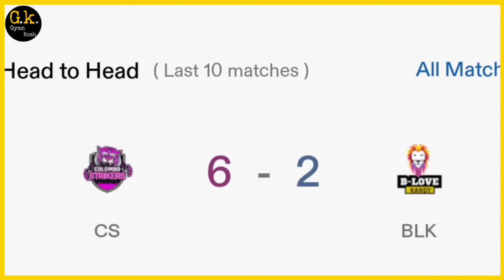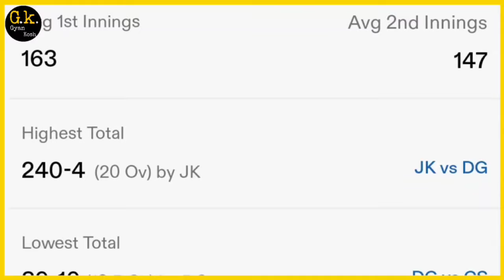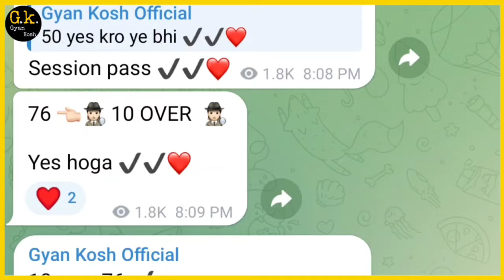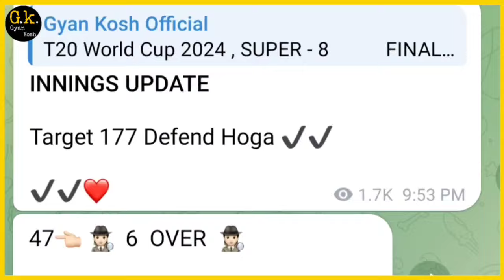LPL 2024 | Colombo Strikers vs Jaffna Kings 13th Match Prediction | cls vs jks match prediction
Today lpl Match Prediction | Colombo Strikers vs Jaffna Kings 13th match prediction | cls vs jks match prediction | live

JOIN TELEGRAM FOR TOSS + MATCH +SESSION+ JACKPOT ENTRY KI REPORT KE LIYE JOIN KARE

1. Jaffna Kings vs Colombo Strikers Match Prediction
2. Colombo Strikers vs Jaffna Kings Match Prediction
3. CS vs JK main se kon jitega
4. aaj ka Match kaun jitega
5. aaj ka Lanka Premier League Match Kaun Jitega
6. Jaffna Kings vs Colombo Strikers 13th Match Prediction
7. Colombo Strikers vs Jaffna Kings 13th Match Prediction
8. JK vs CS Kaun Jitega
9. CS vs JK kaun Jitega
10. JKS CLS aaj ka Match
11. CLS JKS aaj ka Match
12. Match Prediction today
13. Today Lanka Premier League Match Prediction
14. Jaffna Kings vs Colombo Strikers mein kaun jitega match
15. Colombo Strikers vs Jaffna Kings main kaun jitega match
16. CLS vs JKS me kon jitega
17. Colombo Strikers vs Jaffna Kings
18. Jaffna Kings vs Colombo Strikers
19. Today Match Prediction
20. 10th July ka Match
21. Lanka Premier League 10 July 2024
22. Lanka Premier League 2024 Match
23. JK vs CS Match Highlights
24. CS vs JK Match Highlights
25. Lanka Premier League Match Highlights
26. Jaffna Kings vs Colombo Strikers highlights
27. Colombo Strikers vs Jaffna Kings Highlights
28. JK vs CS 13th Match Preview
29. CS vs JK 13th Match Preview
30. Jaffna Kings vs Colombo Strikers 13th Match Preview
31. Colombo Strikers vs Jaffna Kings 13th Match Preview
32. JK vs CS 13th Match Playing 11
33. CS vs JK 13th Match Playing 11
34. Jaffna Kings vs Colombo Strikers Playing 11
35. Colombo Strikers vs Jaffna Kings Playing 11
36. JK vs CS Dream 11
37. CS vs JK Dream 11
38. JK vs CS Dream 11 team
39. CS vs JK Dream 11 team
40. Lanka Premier League Dream 11 team
41. Today Dream 11 Team
42. JK vs CS 13th Match Prediction
43. Today LPL Prediction
44. LPL Match Winner Today

Aaj ka Lanka Premier League 13th Match kaun jeetega
KF vs CS Lanka Premier League 13th Match kaun jeetega
Lanka Premier League CS vs JK 13th Match Prediction
CS vs JK 13th Match Prediction
Lanka Premier League 13th Match Prediction
JK vs CS 13th Match highlights
JK vs CS playing 11
aaj kaa Lanka Premier League Match kaun jeetega
JK vs CS Lanka Premier League Match kaun jeetega
Lanka Premier League CS vs JK Match Prediction
JK vs CS Match Winner
Colombo Strikers vs Jaffna Kings Aaj Match Prediction
कौन जीतेगा आज मैच
Colombo vs Jaffna Aaj Match Kaun Jitega
Today Toss Prediction
LPL 13th Match Prediction 2024
Jaffna Kings vs Colombo Strikers Match Prediction Today

KF vs CS Dream 11 Prediction

I DID NOT GUARANTEE THE CORRECT Prediction OF THE Match 3 AS THIS Match 3 IS NO FIXED I AM JUST PREDICTING. IT KF BE WRONG AND IT KF BE RIGHT. BUT I AM RESEARCHING ABOUT THE PLAYERS AND THEIR HISTORY TO GET THE RIGHT Prediction. PLEASE SUPPORT. THANK YOU